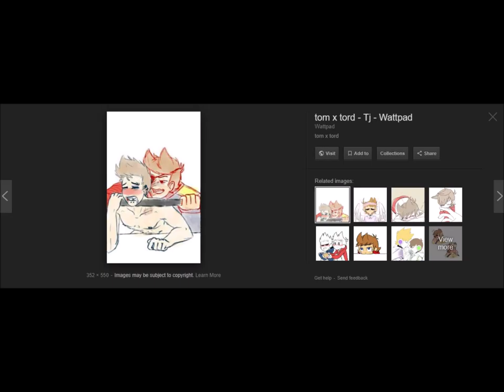Tom and Tord find sin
Audio clip; Arin rages over a sonic glitch :P
lmao
characters: eddsworld